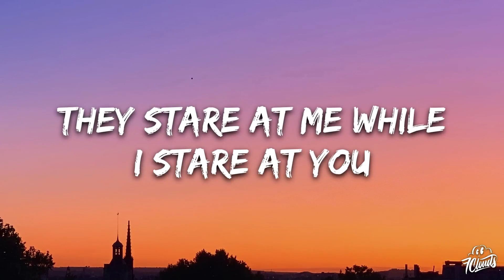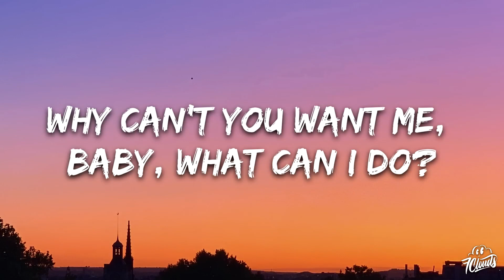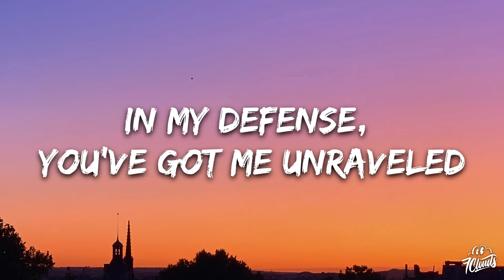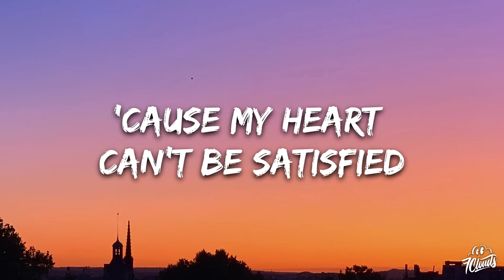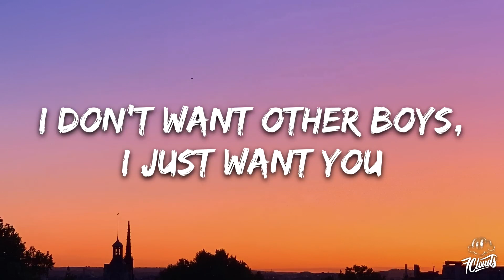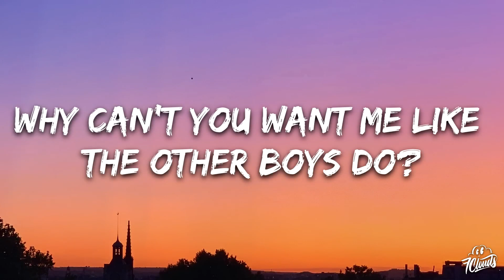Marshmello, Dove Cameron - Other Boys (Lyrics)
Lyrics Music :
🎵 Judul : Other Boys
🎙️ Penyanyi : Marshmello, Dove Cameron

[Intro]
Why can't you want me like the other boys do?
They stare at me while I stare at you

[Verse 1]
Summertime, east side New York City
It's too hot to sleep
Half alive and my mind is drippin'
I'm twistin' the sheets

[Pre-Chorus]
'Cause my heart can't be satisfied
By anyone but you tonight
And when I try, it only makes me blue

[Chorus]
Why can't you want me, baby, what can I do?
I don't want other boys, I just want you
I don't want other boys

[Verse 2]
Silhouettes, a city of shadows
They all take your shape
In my defense, you've got me unraveled
And I can't see straight

[Pre-Chorus]
And when I try, it only makes me blue (Why?)